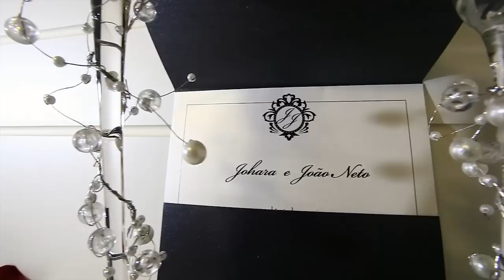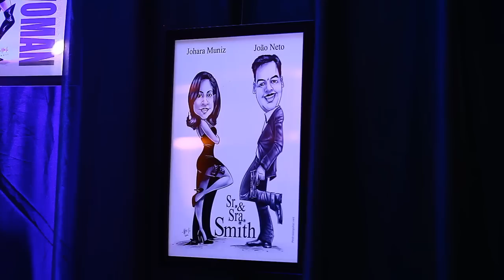Trailer Johara e João Neto I Cuiabá MT